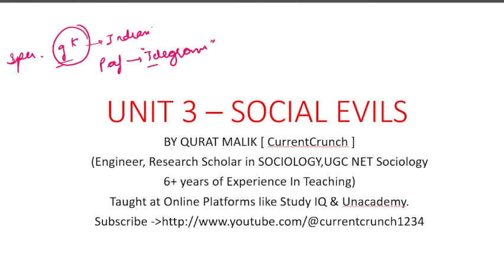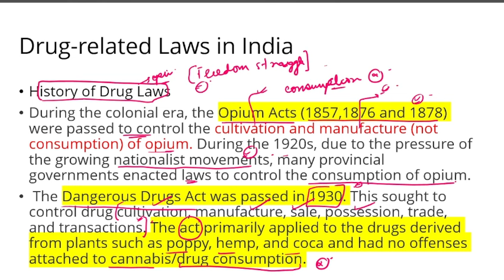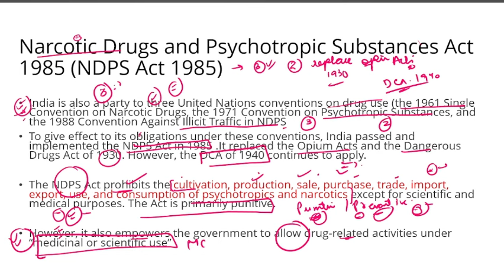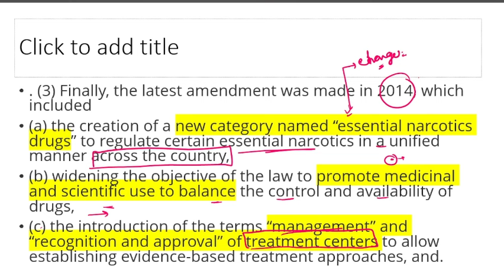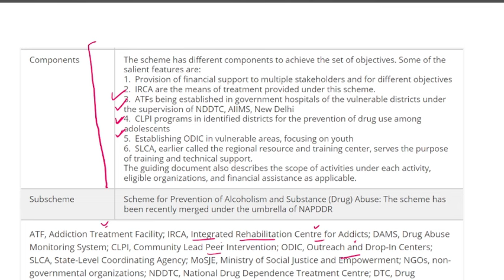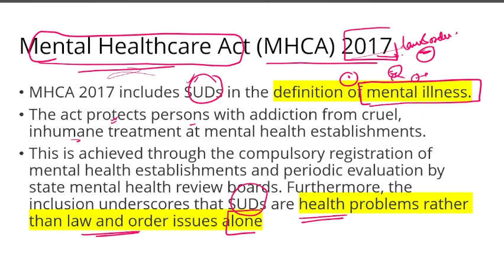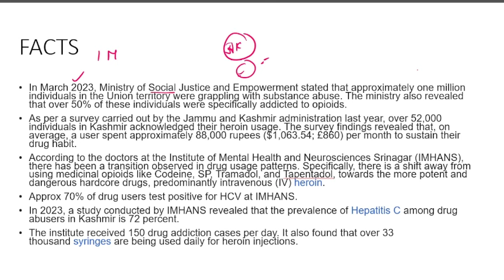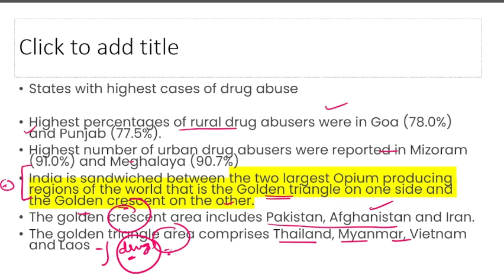Lecture 31 UNIT 3- SOCIAL EVILS- DRUG ADDICTION -JKSSB Supervisor Exam